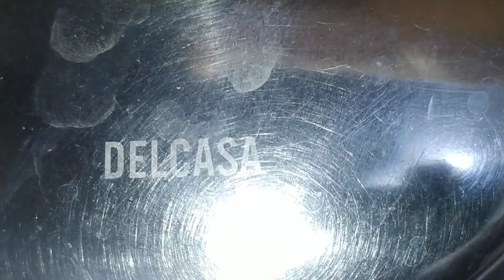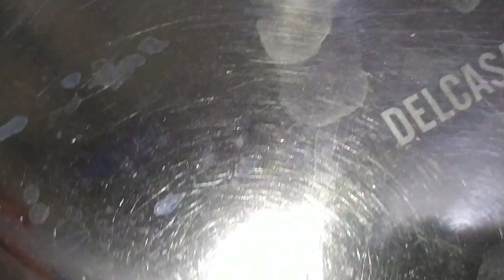1 சொட்டு எண்ணெய் இல்லாத சுவையான சொய்கீறை மட்டன் மசாலா கிரேவி😋கீரை side dish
Ingredients:-
Onion
Tomato
Ginger
Garlic
Coriender powder
Coconut
Chilli powder
Kashmiri chilli powder
Salt
Mutton
Potatoes
Soikeerai
Water
Turmeric powder